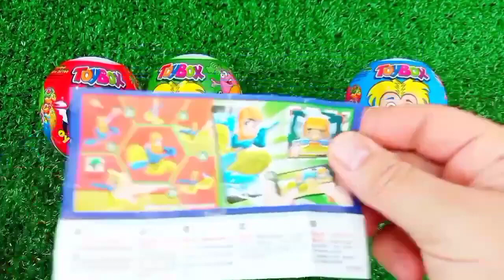ASMR RAINBOW 막대사탕과 과자! 맛있는 무지개 막대사탕ASMR Mukbang 두찜 신메뉴 스팸부대찜닭 먹방 떡볶이 튀김 치즈볼 | HIU